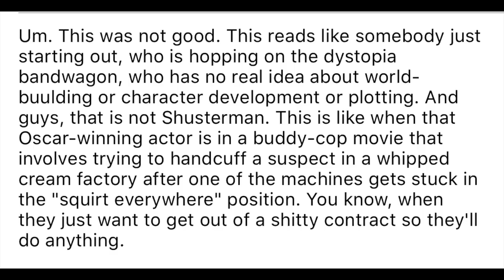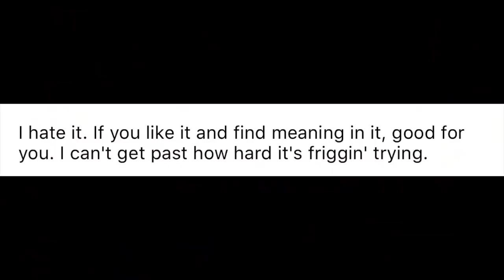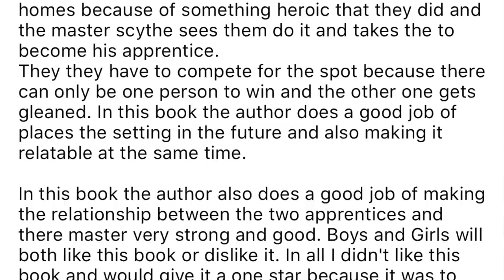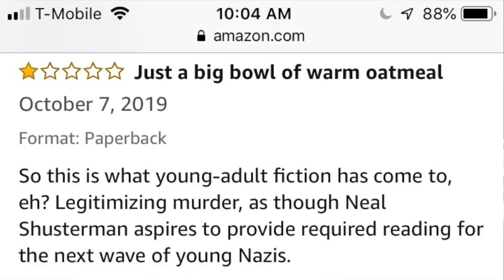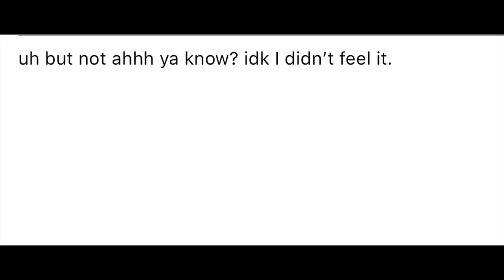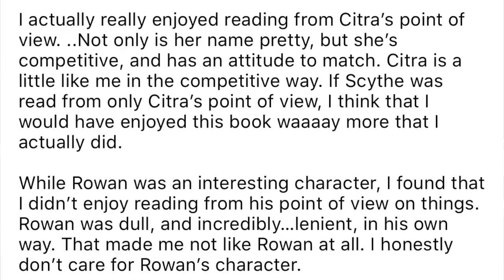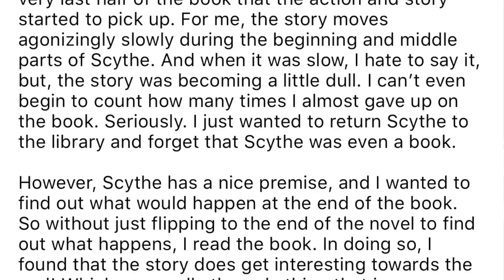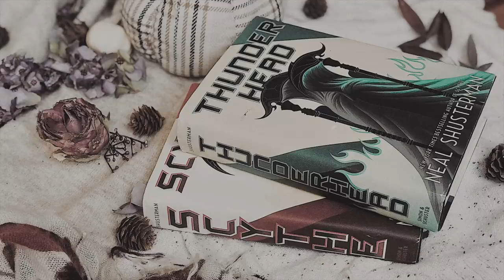ONE STAR REVIEWS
Some funny one star reviews from people who have ranted about Scythe by Neal Shusterman.

2040 S Alma School Rd. Ste 1
Box 515
Chandler, AZ
85286
USA